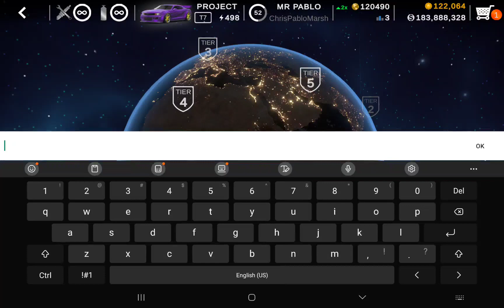STREET DRAG 2 | THE MAXED CHANGES IT ALL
Thanks for dropping by to my channel where every video posted are absolutely RAW recordings without any editing involved.

As we continue to game in the modern era, alot of exploration is done in gaming world to give you the experience that is felt. Video can be boring but hey! that RAW.

Cheers!

Credits to you all out there. Without you, there is no me.